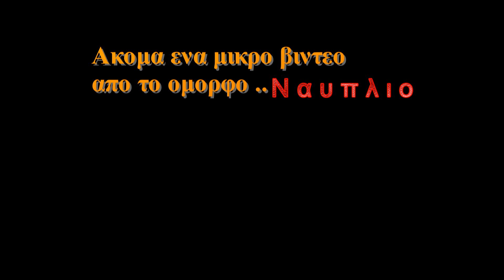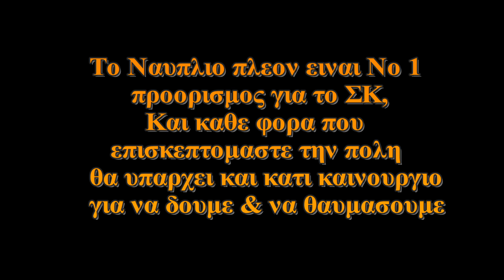Ναυπλιο 2019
Ναυπλιο #3#